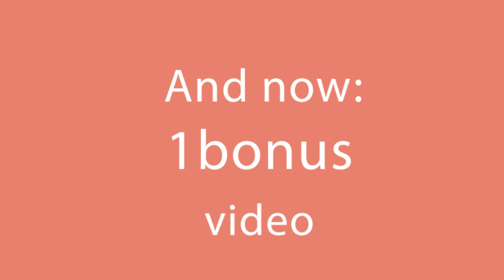Amazing recipe without yeast! Aerated pies that look like a balloon!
Ingredients:
hot water - 200 ml (6.76 fl oz)

Leave to rest for 10 min